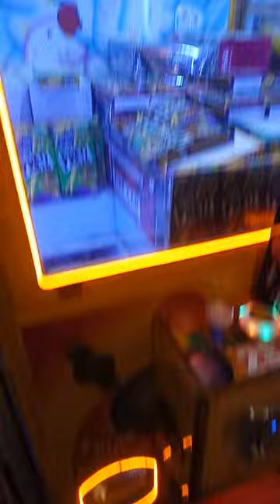pretzel from tomsworld clawmachine